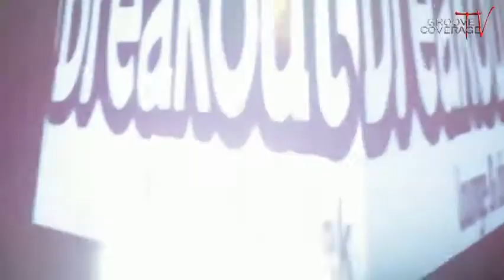Groove Coverage - Angeline (Official Video)